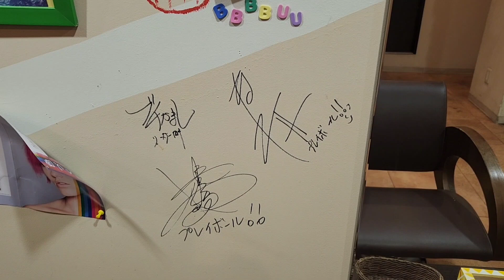【閉店】 閉店ラストのお客様をパーマあてるわ【でぶ】【美容師】【パーマ】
16年間のお店でのラストのお客様